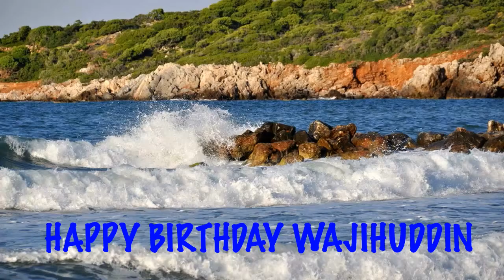Wajihuddin Beaches Playas - Happy Birthday